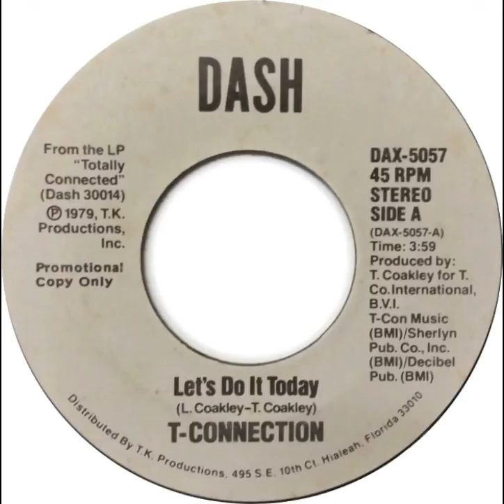T-Connection - Let's Do It Today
"Totally Connected" (1979 / Dash Records)

Berkeley Van Byrd, Monty Brown, T. Coakley: vocals /  T. Coakley: fender rhodes / David Mackey: guitar / Kirkwood Coakley: bass / Berkeley Van Byrd: drums / Anthony Flowers: percussion

Written by L. Coakley & T. Coakley
Strings arranged by: Stan Webb & T. Coakley